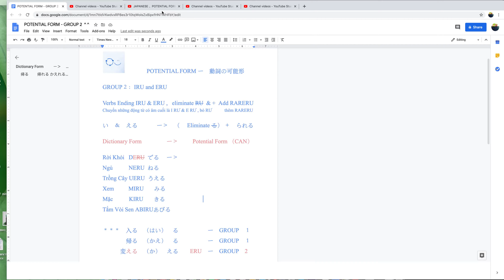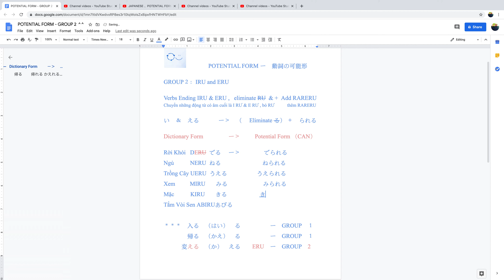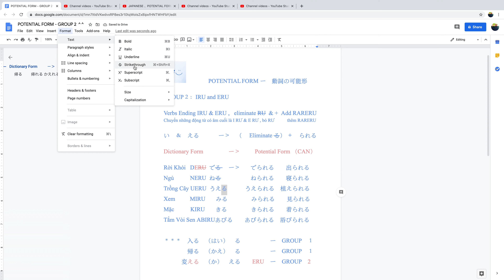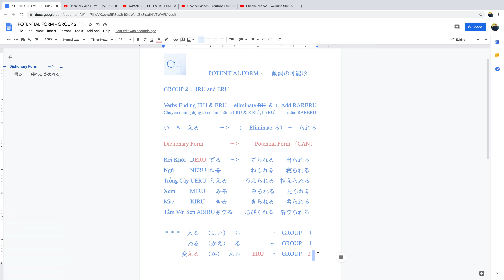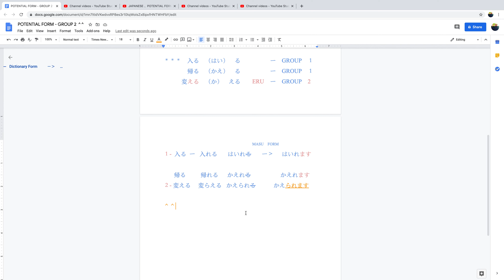Tiếng Nhật 、Thể Khả Năng - かのう可能形 Group 2 Only ;)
Hello Everyone ^ ^

I made this video for my sister, my cousins and anyone who are interesting to practice Japanese, and for myself to review my Japanese as well hihi :D
I hope it is helpful. Thank you so much everyone. Have an awesome day ;)